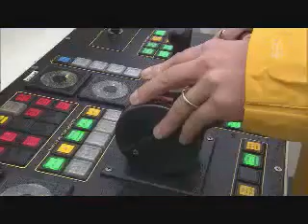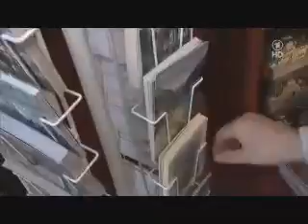Verrückt nach Meer Folge 54 Über den Dächern von Bergen1